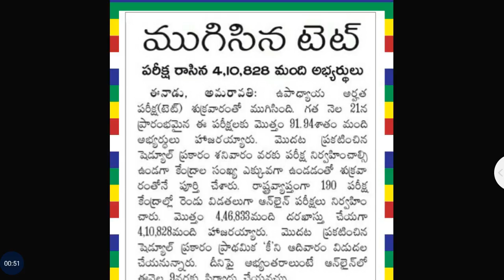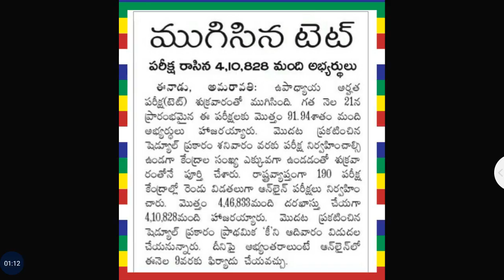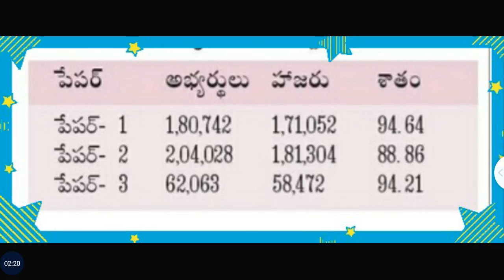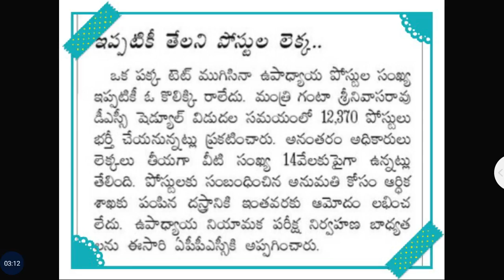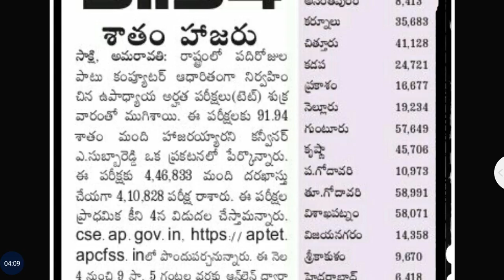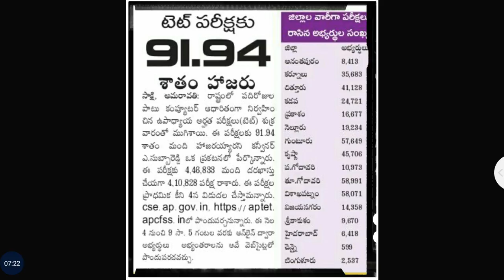Latest News on ap tet||aptet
Latest News on ap tet